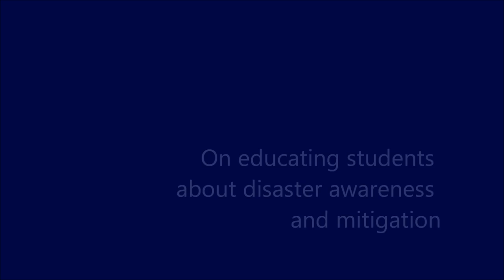Sonny Angara - Aurora Representative in Cagayan de Oro 2012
A group of bloggers in Cagayan de Oro sit down with Aurora Representative Juan Edgardo "Sonny" M. Angara and chat about the RH Bill, the Freedom of Information Bill, calamity awareness, plagiarism and the definition of love over fruit shakes and fries.

Special thanks to Mindanaoan.com for arranging the meeting.